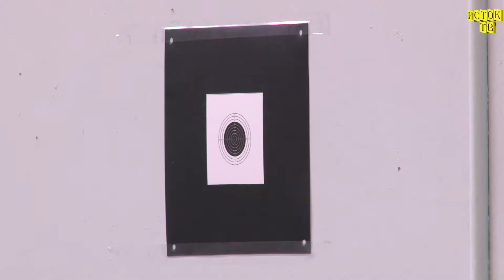Соревнования допризывной молодёжи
Новости Искитима от 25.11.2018 г.
Допризывная молодёжь состязалась за право быть лучшими в спартакиаде на базе ДЮСШ.